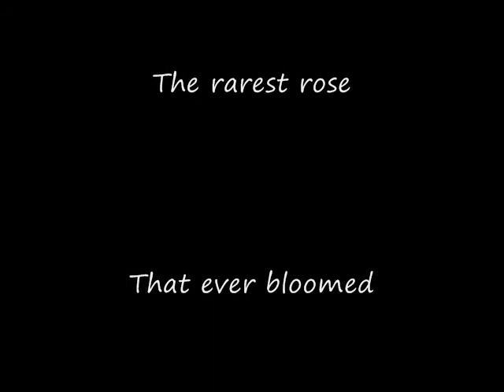Belle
Wow, how does one put into mere words the impact another living being has had upon your life? It's hard. Words seem so insignificant.

This slide show is a tribute to just such a being. My rottweiler, Belle. She came into my life at a particularly dark time back in July 1997. And she left my life early on the morning of December 19, 2005. What she did in between is nothing short of a miracle to me. There's a line in a poem I wrote a few years before that sums it up nicely: you took my broken heart and taught it to sing.

Belle was, in a garden of roses, the rarest of them all. How I miss her. It's been just over 2 years now and the pain is still so intense...

Anyway, this is a poor tribute to her and what she meant to me in the 8 years I was lucky to be a part of her life. She truly made me a better person.

Rest in Peace sweet Belle. I will see you again.